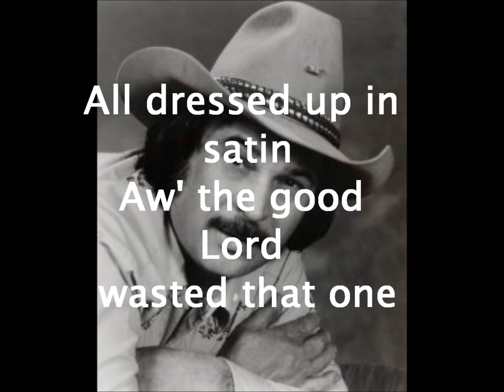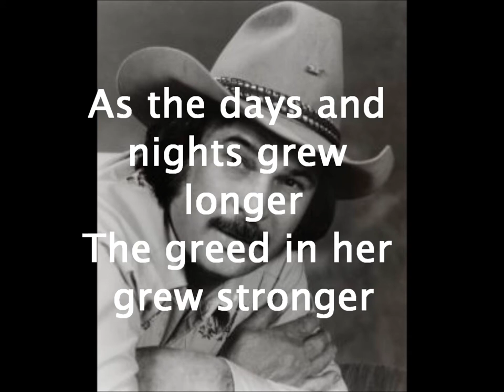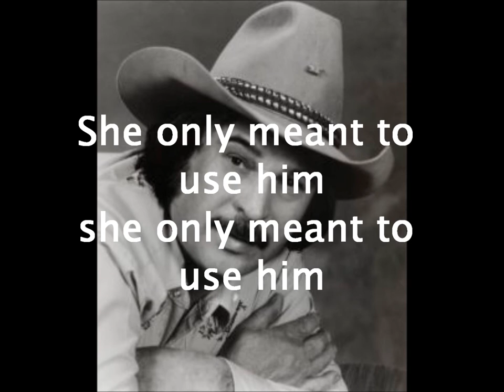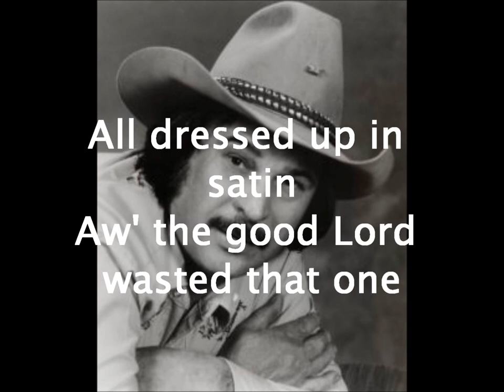Wayne Kemp - She Only Meant To Use Him